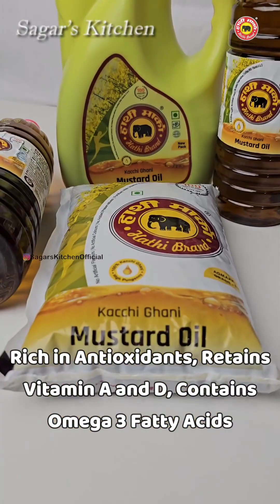Authentic Litti Chaukha with Hathi Mustard Oil!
Ek baar khana shuru kia toh rukna mushkil hai!
Catch a glimpse of traditional style Litti Chaukha in the making with authentic Hathi Mustard Oil!